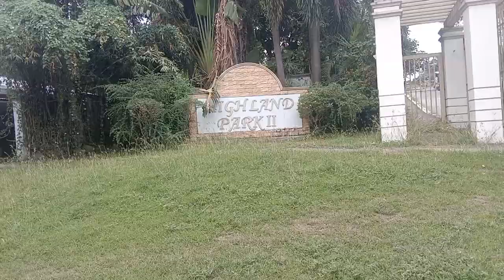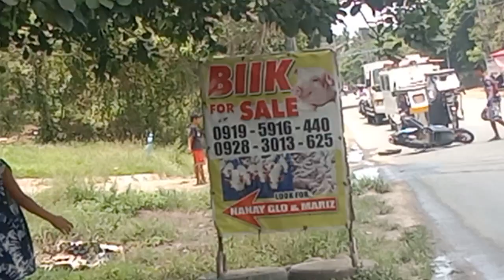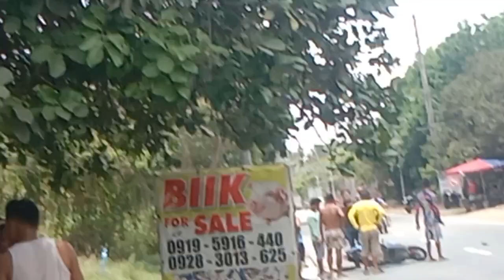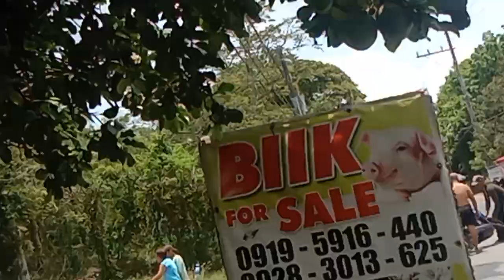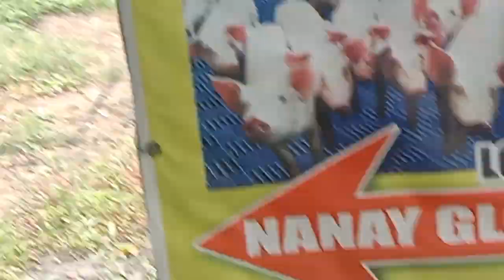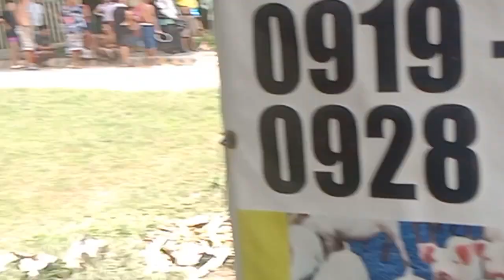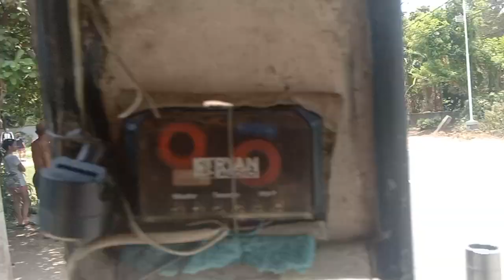April 22, 2023